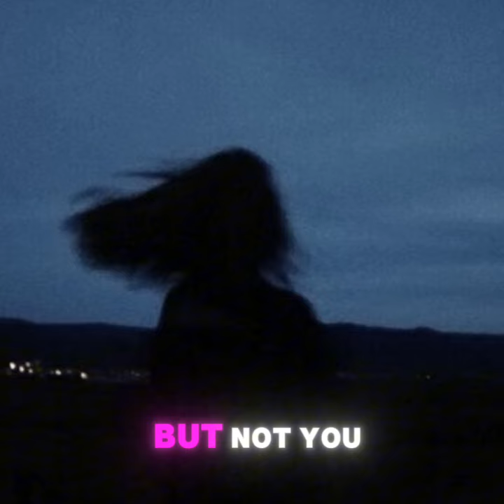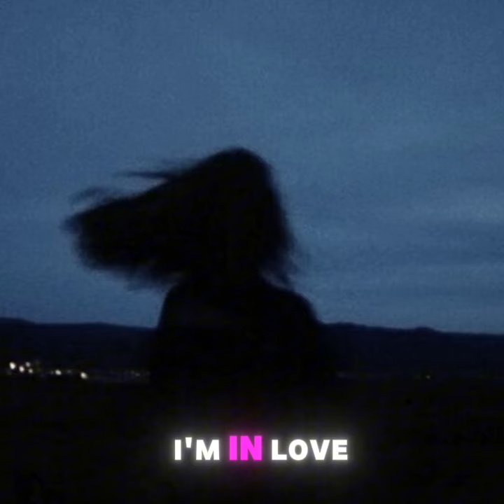ayazxx - i will love but not you (Official 2024)